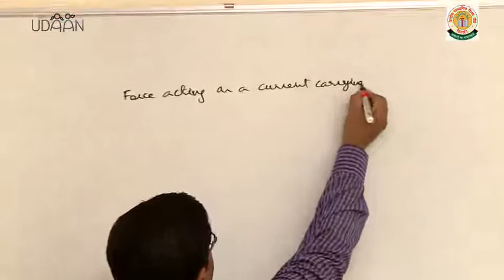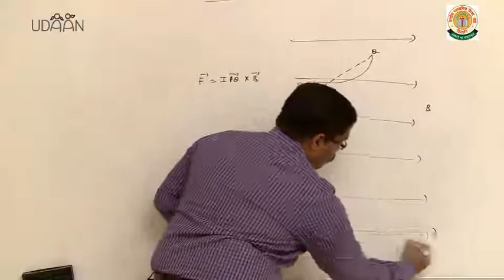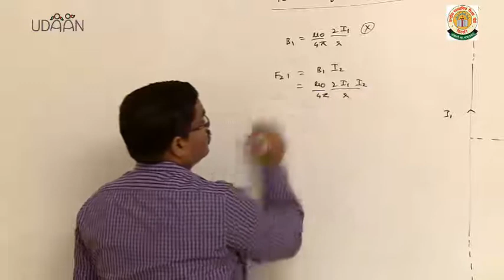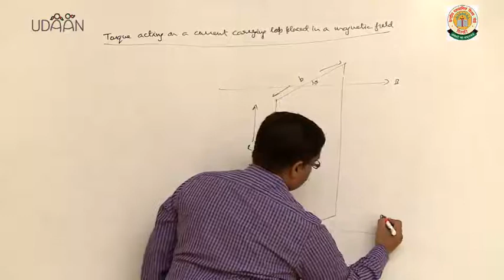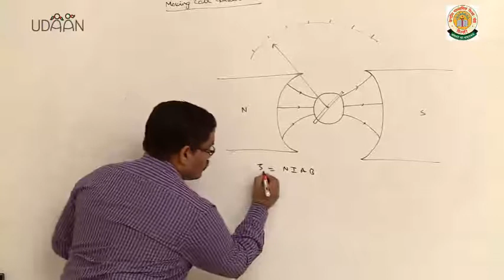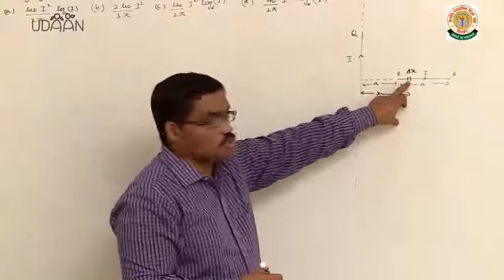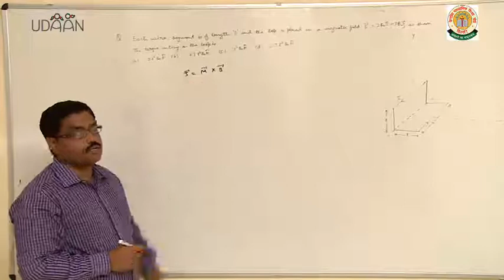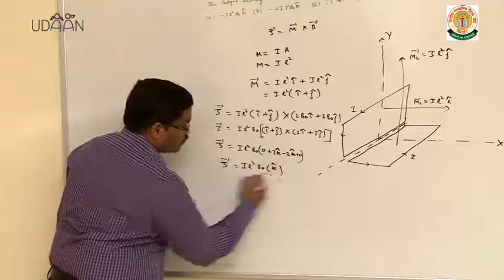Lecture: Magnetic Effect of Current and Magnetism - 3